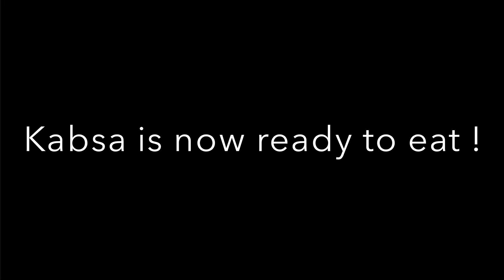🇸🇦Saudi food - how to cook Kabsa // サウジアラビア料理 - カプサの作り方 // الاكل السعودي - طريقة الكبسة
Since I’m still here in Australia, I couldn’t make the video of Japanese culture but today I will show you all Saudi food I’ve tried here in Australia. And in the last couple of minutes, my friend will show you how to make Kabsa which is one of the best Saudi food to share with your family and friends!

Just one mistake in this video
Not معطوب  but معصوب 🙏🙏